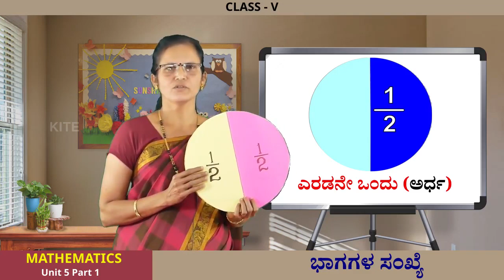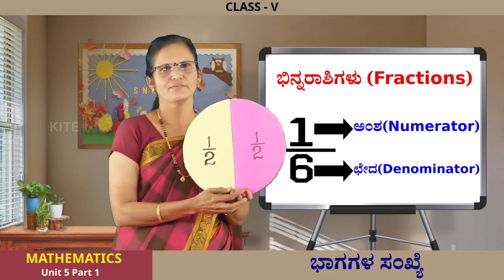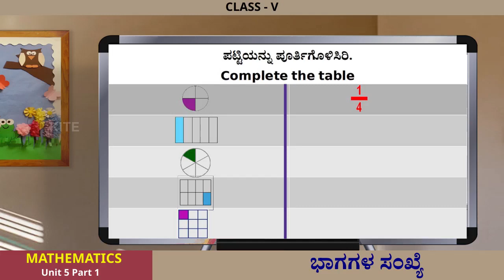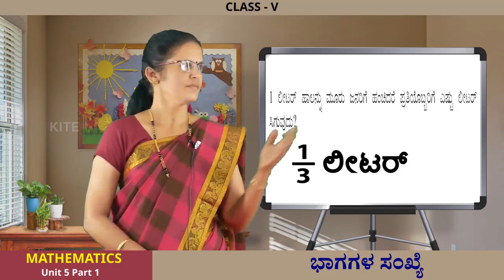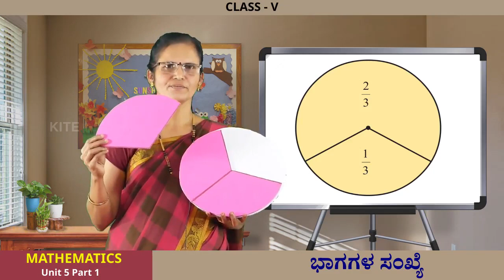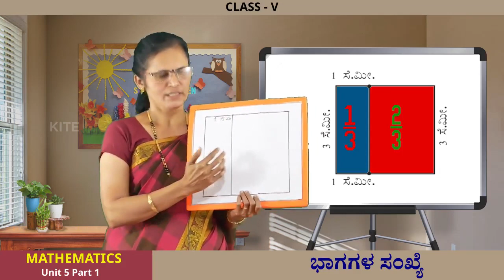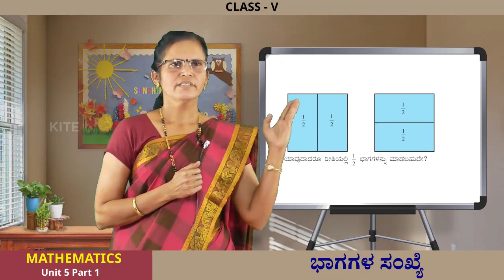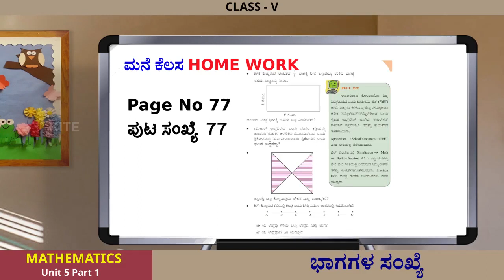FB2 5th Std Maths Unit 5 ಭಾಗಗಳ ಸಂಖ್ಯೆ Part 1